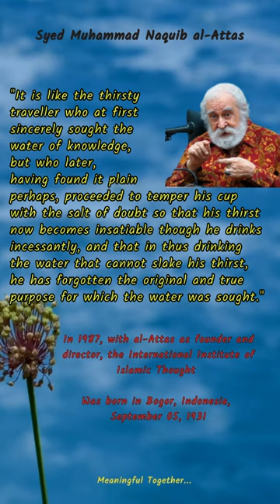Wise quotes: Motivational Life Lessons by Syed Muhammad Naquib al-Attas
Syed Muhammad Naquib al-Attas

Syed Muhammad Naquib al-Attas is a prominent Malaysian Muslim scholar and philosopher, known for his contributions to the fields of Islamic philosophy, education, and civilization. He was born in Bogor, Indonesia in 1931 and grew up in Malaysia, where he studied at the Malay College Kuala Kangsar and the University of Malaya.

Al-Attas's work centers on the concept of adab, which refers to the proper manners and behavior that are required for the pursuit of knowledge and the cultivation of a holistic and balanced individual. He emphasizes the importance of the Islamic tradition in developing a comprehensive understanding of human nature, society, and the universe.

Al-Attas is also a proponent of the idea of "Islamization of knowledge," which calls for the integration of Islamic principles and values into all areas of knowledge, including the natural sciences, social sciences, and humanities. He argues that this approach is necessary to counter the secularization of knowledge and to promote a holistic and integrated understanding of the world.

In addition to his academic work, al-Attas has also been involved in various public and social initiatives, including the establishment of the International Institute of Islamic Thought and Civilization (ISTAC) in Malaysia, which is dedicated to the study and promotion of Islamic education and civilization.

Al-Attas's contributions to Islamic philosophy and education have been widely recognized and have earned him numerous awards and honors, including the prestigious King Faisal International Prize for Islamic Studies. He continues to be an influential figure in the Muslim world and beyond, promoting the importance of adab and the integration of Islamic principles in all aspects of human life.